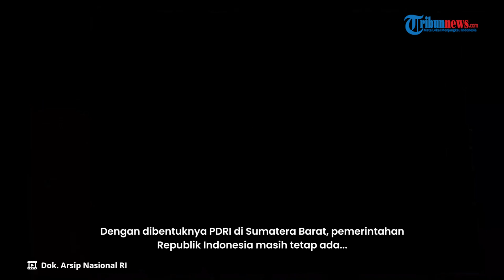HUT ke-77 RI: Sosok Presiden Indonesia yang Terlupakan, Jarang Dikenal dan Ditulis di Buku Sejarah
TRIBUN-VIDEO.COM - Sejak kemerdekaan, Indonesia tercatat memiliki tujuh orang presiden.

Mulai dari Ir. Soekarno, Soeharto, BJ Habibie, Abdurrahman Wahid alias Gus Dur, Megawati Soekarnoputri, Susilo Bambang Yudhoyono, hingga yang teranyar Joko Widodo.

Tapi ternyata ada dua orang sosok yang pernah duduk sebagai Presiden Indonesia, namun jarang diketahui.

Dua tokoh tersebut dianggap sebagai Presiden Indonesia yang terlupakan.

Mereka adalah Syafruddin Prawiranegara dan Mr. Assaat.

Syafruddin Prawiranegara pernah menjabat sebagai Presiden atau Ketua Pemerintah Darurat Republik Indonesia (PDRI) saat pemerintahan Republik Indonesia di Yogyakarta jatuh ke tangan Belanda.

Saat itu Belanda kembali melakukan Agresi Militer Belanda II pada (19/12/1948).

Saat itu, Soekarno-Hatta menguasakan Syafruddin Prawiranegara yang saat itu duduk sebagai Menteri Kemakmuran RI untuk membentuk Pemerintahan Darurat di Sumatera.

Saat Agresi Militer Belanda II berlangsung, Soekarno-Hatta mengirimkan telegram yang berisi perintah untuk membentuk Pemerintahan Darurat di Sumatera.

"Kami, Presiden Republik Indonesia memberitakan bahwa pada hari Minggu tanggal 19 Desember 1948 jam 6 pagi Belanda telah mulai serangannya atas Ibu-Kota Jogyakarta. Jika dalam keadaan Pemerintah tidak dapat menjalankan kewadjibannya lagi, kami menguasakan kepada Mr Sjafruddin Prawiranegara, Menteri Kemakmuran RI untuk membentuk Pemerintahan Darurat di Sumatra."

Telegram itu dikirimkan ke Bukittinggi, namun karena sulitnya jaringan komunikasi, telegram tersebut tak terkirim ke orang yang diperintahkan.

Syafruddin yang mendengar Belanda kembali menduduki Ibukota Yogyakarta, langsung mengambil inisiatif senada.

Saat itu Belanda juga telah menangkap sebagian besar pimpinan Pemerintahan Republik Indonesia pada (19/12/1948) sore.

Syafruddin segera menggelar rapat di sebuah rumah di dekat Ngarai Sianok, Bukittinggi dan mengusulkan pembentukan suatu pemerintah darurat.

Gubernur Sumatera Mr. TM Hasan langsung menyetujui usulan tersebut demi menyelamatkan Negara Republik Indonesia yang berada dalam bahaya.

Sebab kekosongan kepalam pemerintahan bisa menjadi syarat internasional untuk tidak diakui sebagai negara.

"Demi menyelamatkan Negara Republik Indonesia yang berada dalam bahaya, artinya kekosongan kepala pemerintahan, yang menjadi syarat internasional untuk diakui sebagai negara."

Pemerintah Darurat Republik Indonesia (PDRI) kemudian dijuluki sebagai Penyelamat Republik.

Dengan dibentuknya PDRI di Sumatera Barat, pemerintahan Republik Indonesia masih tetap ada, meski Soekarno-Hatta ditangkap oleh Belanda di Yogyakarta.

Saat itu, Syafruddin menjadi Ketua PDRI dan telah membentuk sebuah kabinet yang berisi beberapa orang menteri.

Meskipun saat itu istilah yang digunakan adalah Ketua, namun kedudukannya setara dengan Presiden.

Syafruddin kemudian kembali meyerahkan tampuk kekuasaan sebagai presiden kembali ke Soekarno pada (13/7/1949) di Yogyakarta.

Sehingga Syafruddin sempat menjabat sebagai Presiden Indonesia selama kurang lebih delapan bulan untuk mempertahankan kemerdekaan dari tangan Belanda yang ingin kembali berkuasa.

Setelah menyerahkan jabatannya, Syafruddin tetap terlibat dalam pemerintahan dan menjadi Menteri Keuangan.

Tokoh lain yang sempat menjadi Presiden Indonesia adalah Mr. Assaat.

Ia duduk sebagai Presiden Indonesia selama dua tahun, yakni sejak 1949 hingga 1950.

Saat Belanda melakukan Agresi Militer II pada 1948, tokoh pemimpin Indonesia, Soekarno, Hatta dan beberapa orang dalam kabinet ditangkap.

Kemudian kekuasaan pemerintaah dialihkan ke Sumatera Baray di bawah Syafruddin Prawiranegara.

Untuk mengakhiri konflik yang terjadi antara Indonesia dan Belanda, diadakan Konferensi Meja Bundar di Den Haag pada Agustus 1949.

Dalam konferensi tersebut, muncul beberapa perjanjian, satu di antaranya adalah penyerahan kedaulatan dari Belanda ke Republik Indonesia Serikat (RIS).

Saat itu RIS menjadi taktik Belanda untuk memecah Indonesia, namun juga menjadi cara para pemimpin Indonesia agar Belanda mengakui kedaulatan Indonesia secara penuh.

Perubahan itu membuat Indonesia terbagi menjadi 16 negara, satu di antaranya adalah Negara Republik Indonesia yang wilayahnya berada di Yogyakarta.

Soekarno-Hatta menjadi Presiden dan Perdana Menteri RIS, sehingga Republik Indonesia mengalami kekosongan kepemimpinan.

Saat itu Mr. Assaat menjabat sebagai Ketua Badan Pekerja (BP) Komisi Nasional Pusat Indonesia (KNIP).

Menurut konstitusi yang ada, jika Presiden dan Wakil Presiden berhalangan dalam memimpin, maka semua tanggung jawab dipegang oleh Ketua BP KNIP.

Oleh karena itu, Mr Assaat akhirnya ditunjuk sebagai pemangku jabatan pelaksana Presiden Negara Republik Indonesia.

Selama menjadi Presiden Indonesia, ia tak pernah mau dipanggil dengan sebutan Yang Mulia Paduka.

Jabatan Presiden RI dikembalikan kepada Soekarno pada (15/8/1950).

(Tribun-Video.com)